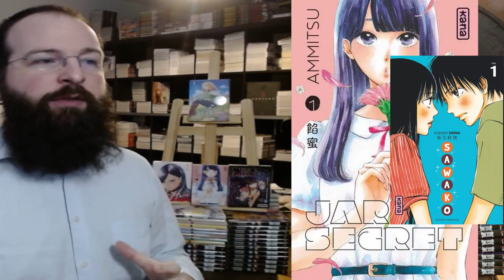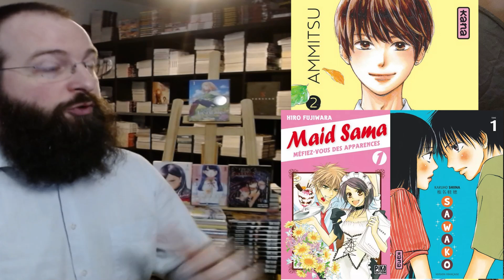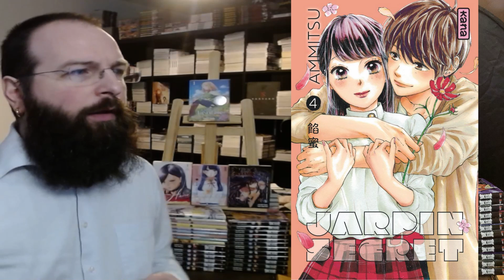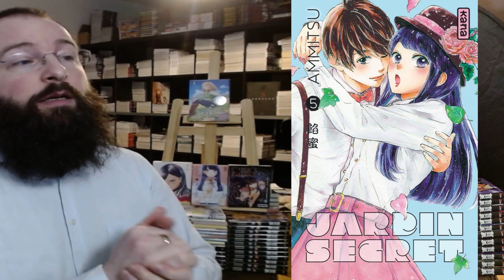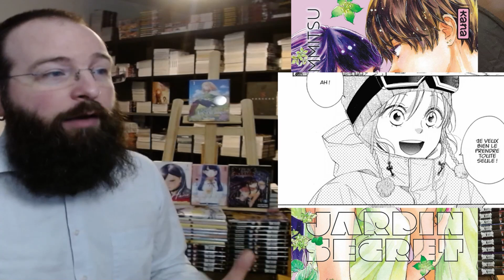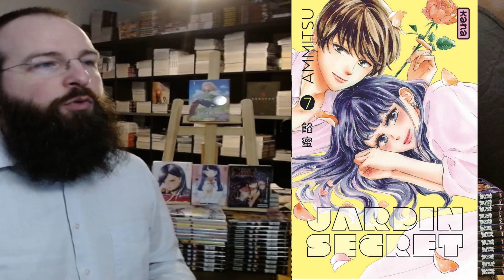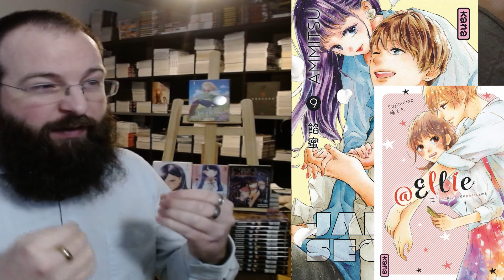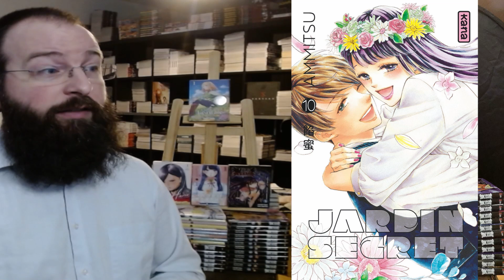Manga 03-J - Jardin Secret - manga Shôjo - 2/2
voici la deuxième partie de la présentation du manga de romance Shôjo Jardin Secret.
N'hésitez pas à faire part de vos remarques en commentaires.
Respectueusement,
Hésor Lebuit

Chapitres :
00:00 Introduction
03:04 L'adolescence dans Jardin Secret
06:59 la mise en scène et le dessin
15:09 Conclusion